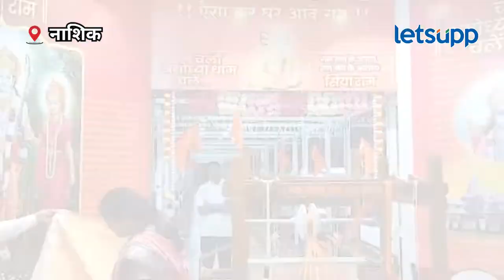Ayodhya Ram Mandir : अयोध्येत श्रीरामांसाठी दिव्यांग कारागिरांकडून पैठणीचे वस्त्र | LetsUpp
येत्या 22 जानेवारीला अयोध्येत श्रीराम मंदिराचे उद्घाटन होणार असून याकरता खास येवल्यातील कापसे फाउंडेशनमधील शेकडो दिव्यांग कारागीर तसेच रामभक्त विणकरांनी रेशीम धाग्याच्या साह्याने विणकाम करून पैठणीचे वस्त्र तयार केले आहे.